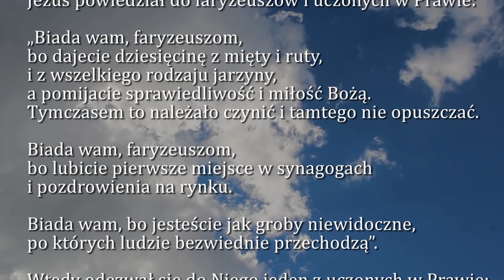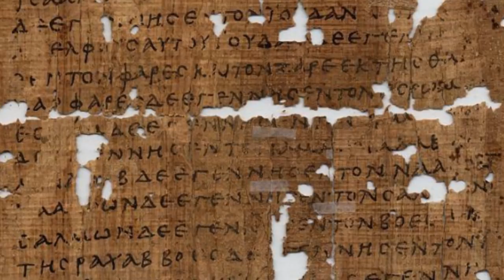Dobra Nowina na dziś | 16 października - Wspomnienie św. Jadwigi Śląskiej